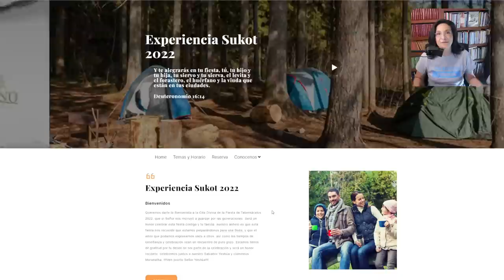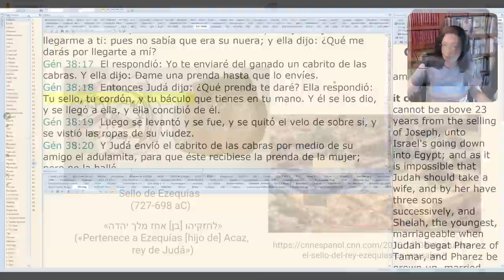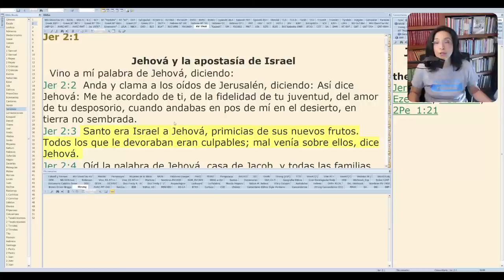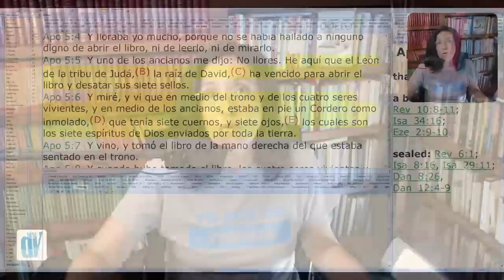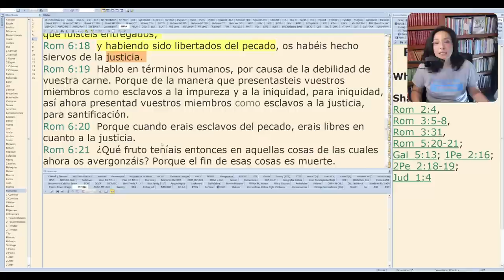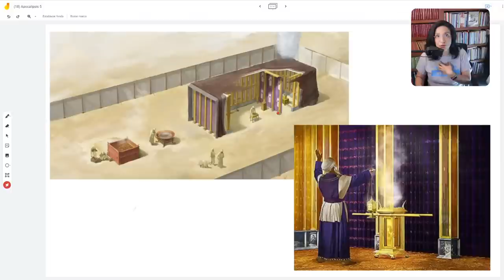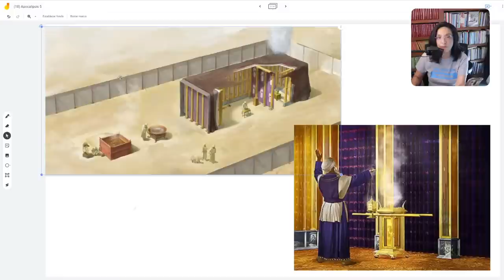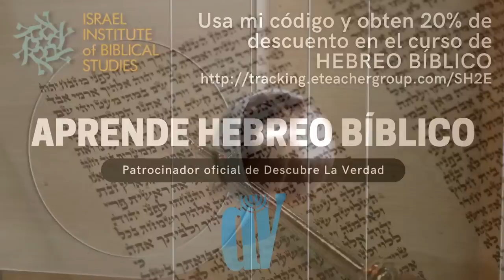(18) Apocalipsis 5 [El Rollo con SIETE SELLOS] 🐏 ¡Y el CORDERO que puede abrirlo!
¿Por qué sólo uno puede abrir el rollo? ¿Qué es el rollo con siete sellos? Llegamos al capítulo 5 de Apocalipsis y tenemos un misterio delante, un rollo y sólo uno digno de abrirlo, ven a estudiar con nosotros Apocalipsis verso a verso!
Viernes 19 de agosto a las 7:00 PM (UTC-5)

Clase de Zoom Sábado Tema: ¿Libre o esclavos?
Hora: 12:30 pm (México)
Unirse a la reunión Zoom

✔️ Descarga el artículo "La Pared de División: Efesios 2" Audio MP3

😊 Te invito a leer mi libro: Duelo para Novatos, disponible en Amazon:

🍎 ¿Quieres estudiar Hebreo Bíblico en la mejor escuela de Israel en español? Hicimos una alianza con el Israel Institute on Biblical Studies, para el curso de Hebreo Bíblico que dura 9 meses, con profesores nativos y clases en vivo, al finalizar obtienes un certificado con valor curricular y créditos para la Universidad de Jerusalén, usa mi código y obtén 20% de descuento

Tenemos una mini serie nueva basada en Hechos 15 y el concilio de Jerusalén, te recomiendo verla

 Si tienes más preguntas de la Biblia sin respuesta, escríbelas en los comentarios.
Gracias! Que el Padre te bendiga!